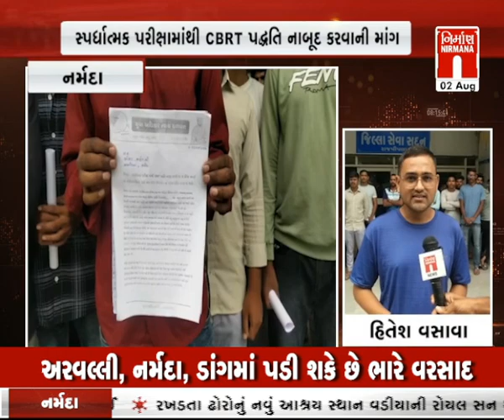Narmada : સ્પર્ધાત્મક પરીક્ષામાં CBRT પદ્ધતિ નાબૂદ કરવાની માંગ । Nirmananews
Narmada : સ્પર્ધાત્મક પરીક્ષામાં CBRT પદ્ધતિ નાબૂદ કરવાની માંગ । Nirmananews#આજનાસમાચાર